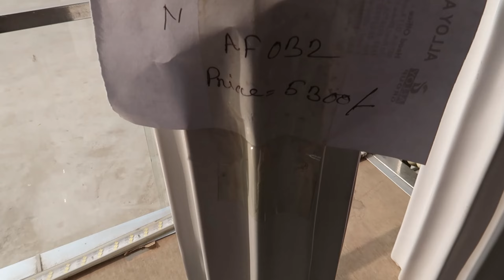Budget Shopping DITF | Banijjo Mela